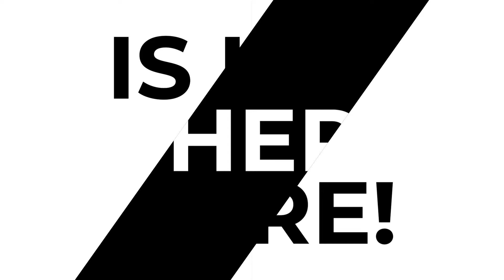한국산 미국차. 가성비 쩐다고 소문난 뷰익 엔비스타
뷰익 엔비스타가 요즘 화제입니다. 프리미엄 브랜드 쿠페형 크로스오버인데 가격이 2만3천달러 시작입니다. 가성비 좋다고 소문난 엔비스타. 그런데 이 차 한국에서 만듭니다.